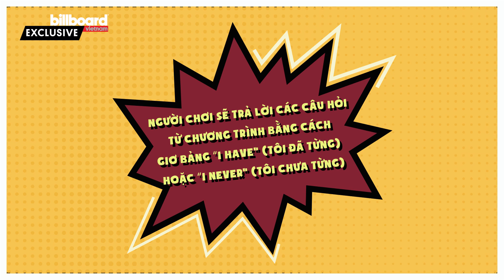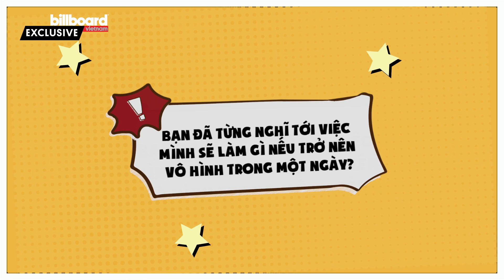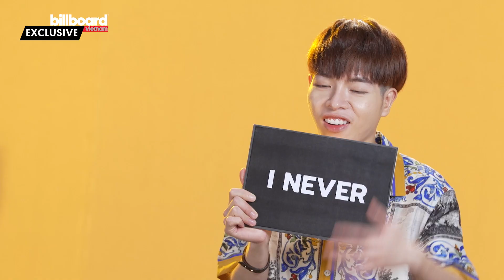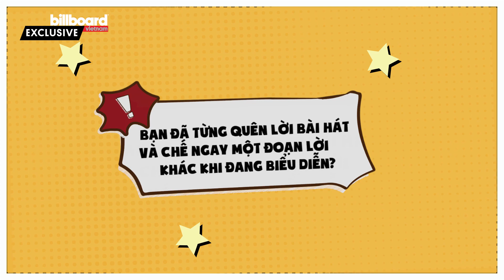Erik "khen" Đức Phúc có nhan sắc ai cũng né | Billboard Việt Nam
Đúng là chơi thân với nhau thì "cà khịa" nhau là chuyện như cơm bữa nhưng không biết vì cớ gì mà nhan sắc của Đức Phúc lại bị Erik đem ra "troll" lên bờ xuống ruộng vậy nhỉ?
Hãy cùng xem Đức Phúc chơi mini game thử thách "Bạn đã từng" của Billboard Việt Nam nhé!